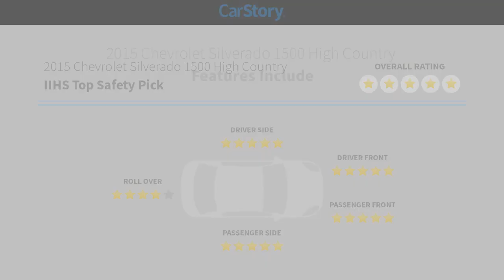2015 Chevrolet Silverado 1500 CP23680A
2015 Chevrolet Silverado 1500 High Country

6200 Pensacola Blvd, Pensacola, FL